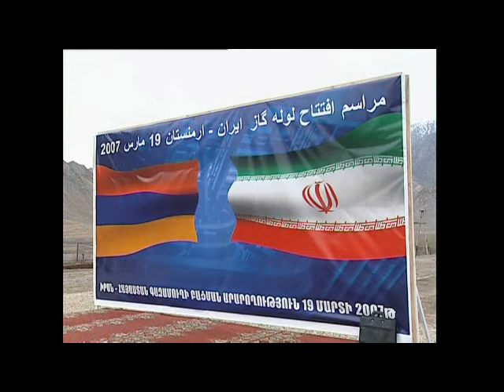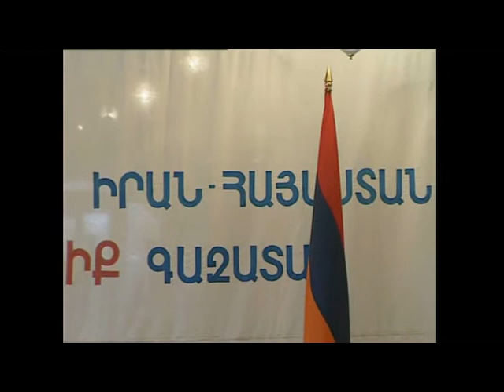Robert Kocharyan Gazatari bacum iran Hayastan.avi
Iran Hayastan Gazatari Bacum